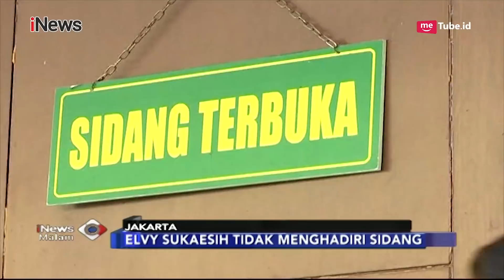Putri Ratu Dangdut, Elvy Sukaesih, Divonis Hukuman 1,5 Tahun Penjara - iNews Malam 04/09